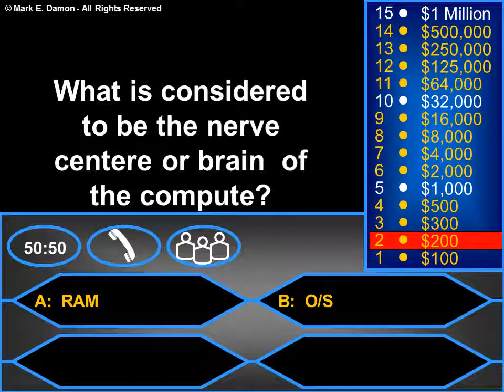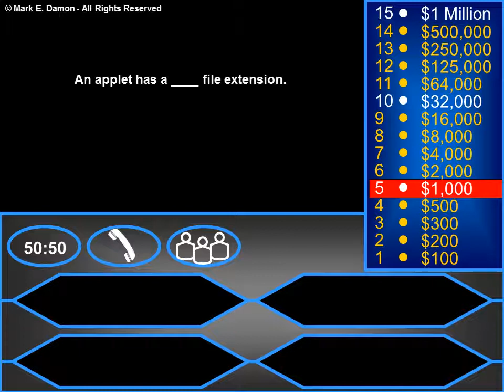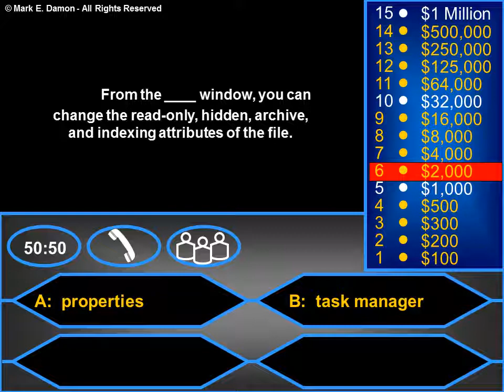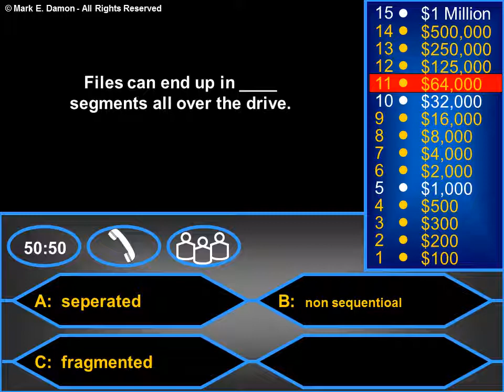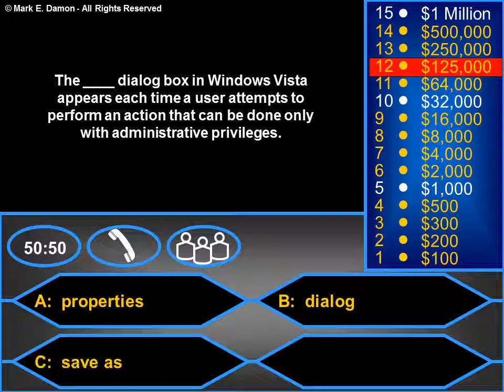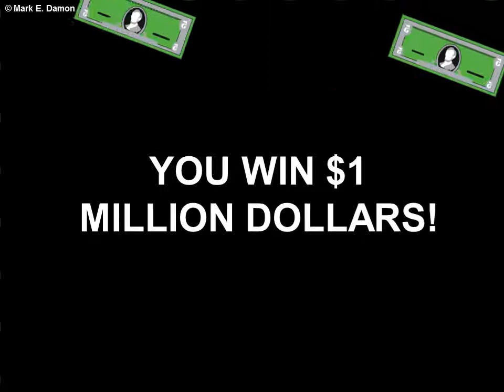Who wants to be a millionair